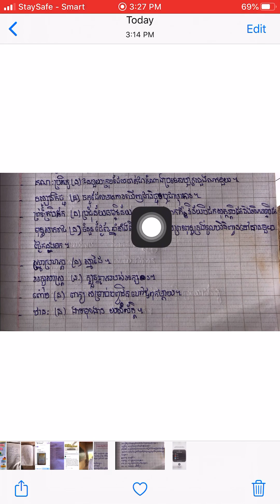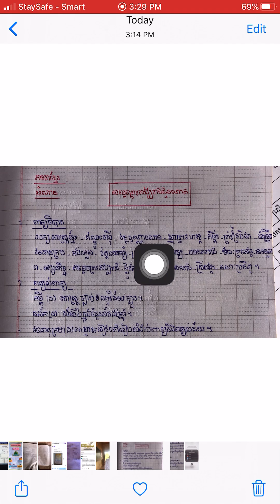អំណាន​ពាក្យ​ សម្ដេចព្រះសង្ឃរាជជួនណាត​ ថ្នាក់ទី៥